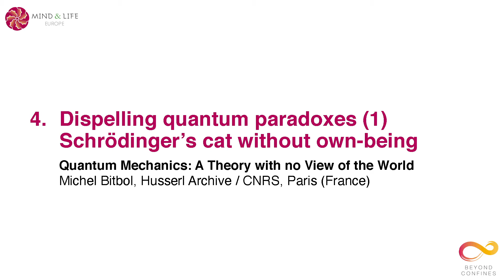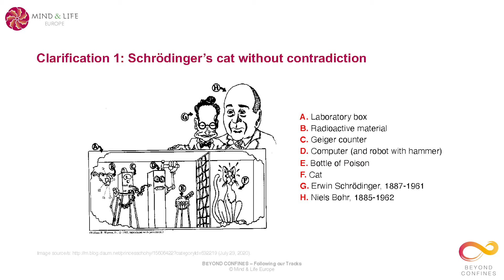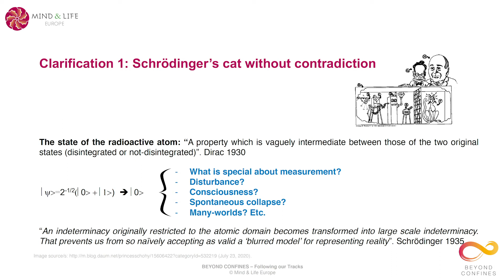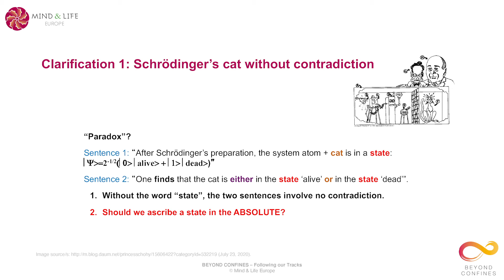Philosophy (1) Part 4: Dispelling 'quantum paradoxes' (1) | Beyond Confines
The first series of the Mind & Life Europe webcast 'Beyond Confines - Following our Tracks' is a course on philosophy, curated by MLE Association Member Prof. Michel Bitbol. Specifically, the course centers around the topic of “Quantum Mechanics - A Theory with no View of the World”.

PHILOSOPHY, PART 4 | Dispelling 'quantum paradoxes' (1) - Schrödinger's cat without own-being
The defeat of own-being makes it easy to dispell “quantum paradoxes”. We start with dispelling the famous paradoxes of  “ the collapse of the wave function” and “Schrödinger’s cat paradox”.

ABOUT THE MLE WEBCAST | Mind & Life Europe has developed a series of webcasts called 'Beyond Confines – Following our Tracks' with the aim to make particular scientific insights accessible to a wider audience. Its goal is to deliver ideas, concepts and approaches in the context of contemplative studies to people interested in the connection of Western sciences and Eastern wisdom traditions. That way, the knowledge of designated MLE experts can be unlocked and made accessible to a wider audience of people and can stimulate thought and action to promote human flourishing.

THIS MLE WEBCAST WAS DEVELOPED FOR AND WITH THE SUPPORT OF THE MLE FRIENDS - explore the details and join the community: